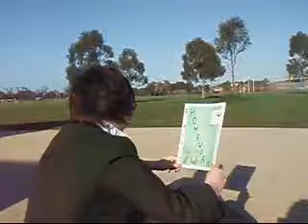Media assignment - Homework commercial ;D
Commercial made to persuade people to do homework.

Characters:
(Me)Marcus - Hobo/cool kid ;)
Cameron - Camera man and a tranny LOL
Kristen - Voice over and school girl
Kara - School girl